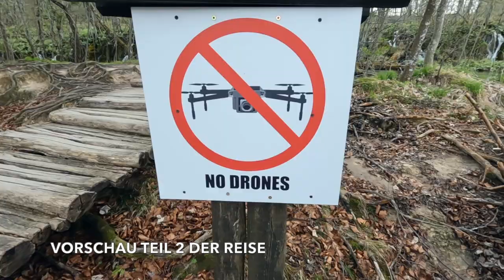Slowenien Offroad und Lost Place Luxushotel in Kroatien// Offroad// Overland// T4 Haldex// Syncro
Unsere Weltreise hat begonnen! Endlich sind wir unterwegs:) Wir starten mit @fralene.inthebox in einen Offroadreise durch Slowenien, bei der uns der Schnee etwas überrascht. Schnell zieht es uns Richtung Süden und wir fahren auf die Insel Krk in Kroatien. Dort gibt es ein paar Pisten und noch ein verlassenes Luxushotel. Am Ende noch einen schönen Sonnenuntergang und einen Einblick in die kommenden Folgen unserer ersten kleinen Reise bevor es dann nach Kanada geht :)

Im zweiten Teil gehts dann endlich richtig ins Gelände, also bleibt dran;)

Kapitel:
00:00 Intro
00:53 Slowenien Offroad im Schnee
02:26 Wasserfall
03:07 Overland und Drone
05:00 Lost Place Luxushotel erkunden
10:21 Ab nach Süden über die Berge
11:44 Outro
12:33 Vorschau Teil 2 Kroatien/Bosnien